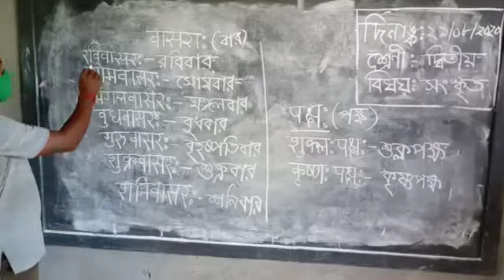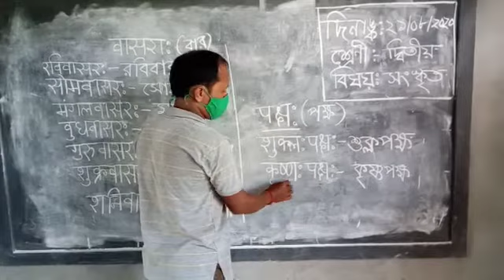শ্রেণী :-দ্বিতীয়, বিষয় :-সংস্কৃত, August 21, 2020